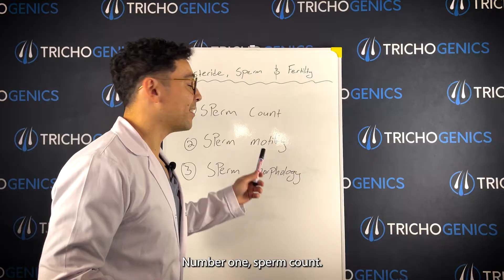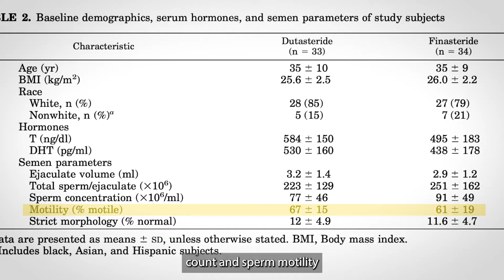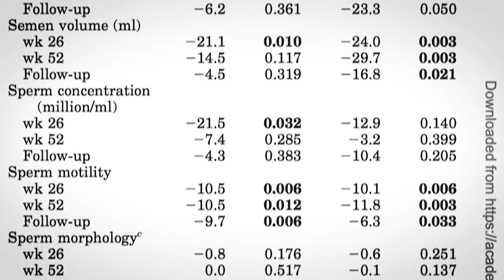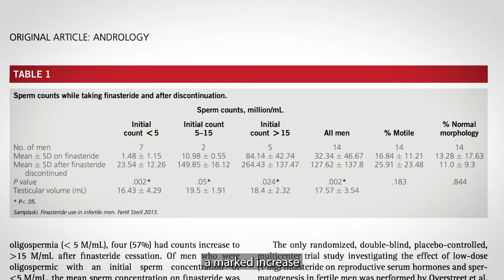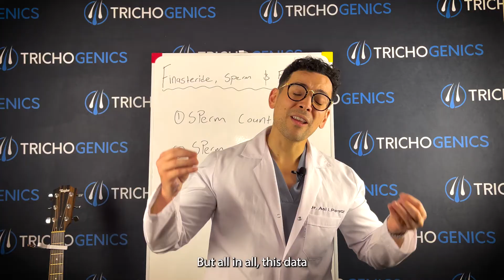Finasteride and its effects on sperm and fertility. Dr Asi Peretz explains.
Can Finasteride harm fertility? Does it have any effects on sperm? Dr. Asi Peretz explains the details about Finasteride and its effects on fertility.